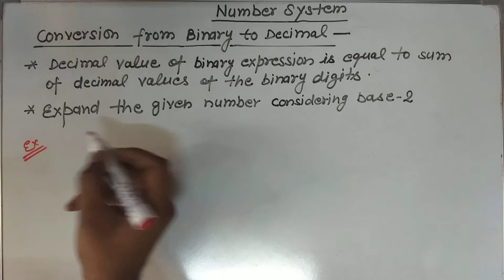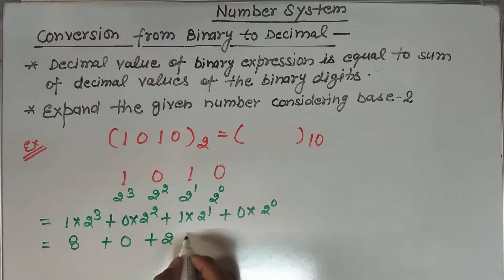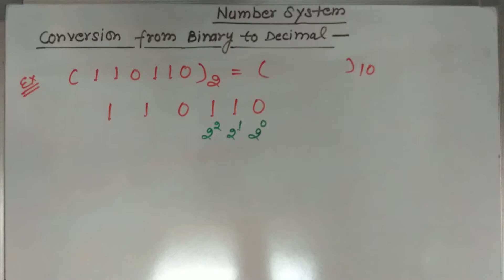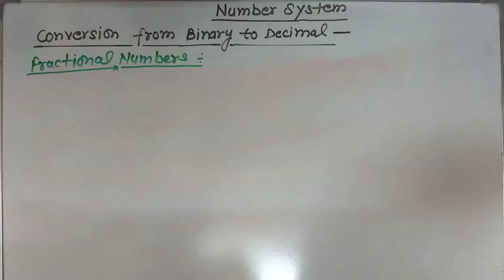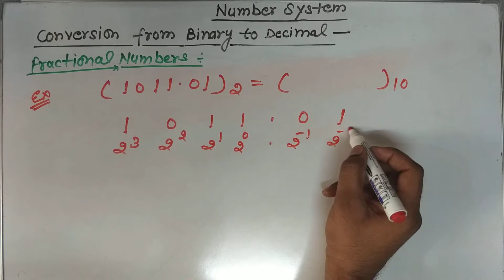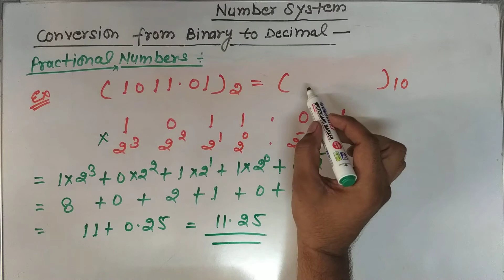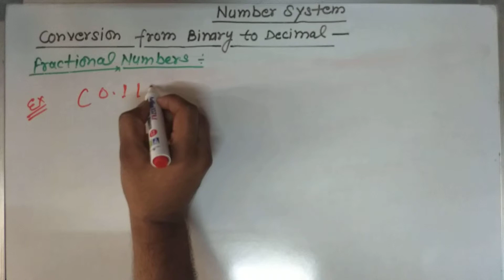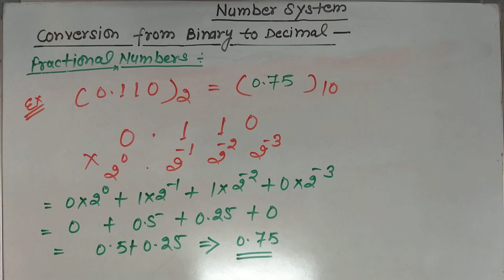Binary to Decimal Conversion(हिंदी में)